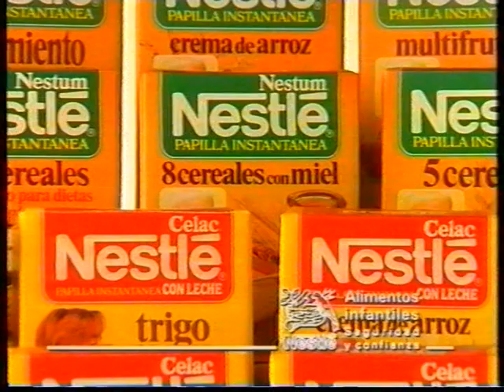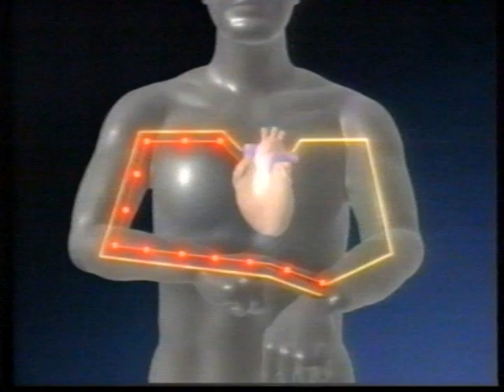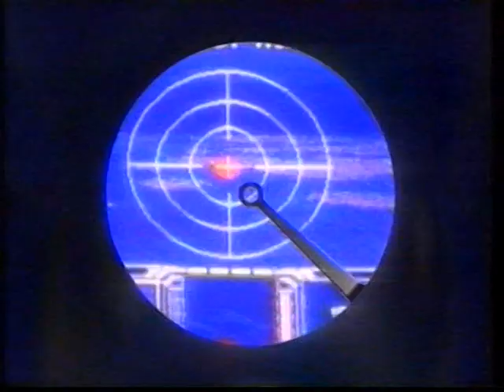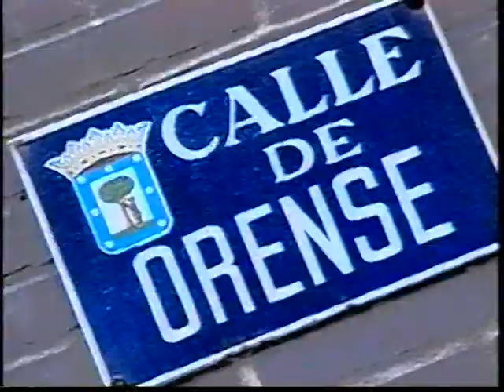Telemadrid - Bloques de publicidad (14-12-1992)